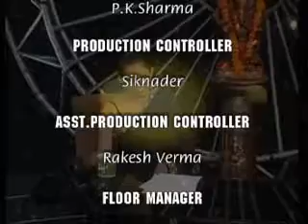Lecture On Astrology By Tony Sai Ji (Beyond The Stars) Part -8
Sh.Tony Sai Ji describes about the hidden reality of stars in human life in the programme called Beyond The Stars.